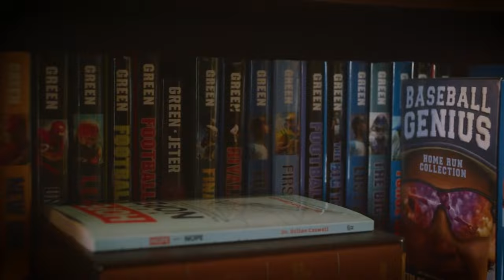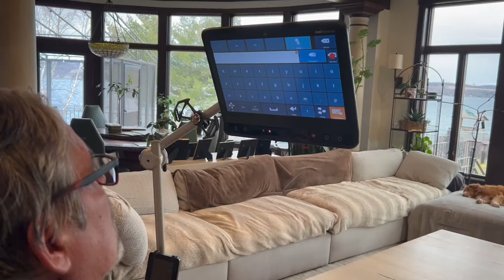Bob Costas: Broadcasting Legacy, Sports, and Family | Tim Green's Nothing Left Unsaid #25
Bob Costas, legendary sports broadcaster and 28-time Emmy Award winner, joins us to reflect on his remarkable career spanning decades in the world of sports. In this episode, we delve into Bob’s journey from his early days at Syracuse University to becoming the voice behind some of the most iconic moments in sports history.

Bob opens up about his career highlights, the lessons learned along the way, and the challenges faced as he transitioned beyond sports broadcasting. He shares personal stories, including his departure from NBC, his reflections on family, and his thoughts on the evolving nature of media and sports.

Join us for a deep and insightful conversation about the highs and lows of a broadcasting legend’s life, the power of relationships, and the importance of staying true to one’s values.